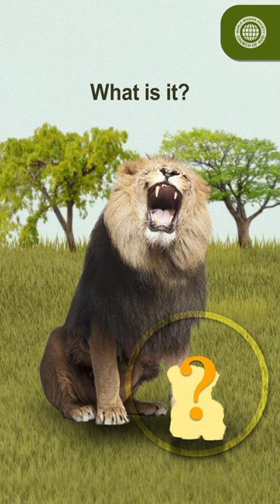WMSCOG Shorts | Which Animal Is Not Scared of a Lion? | Christ Ahnsahnghong